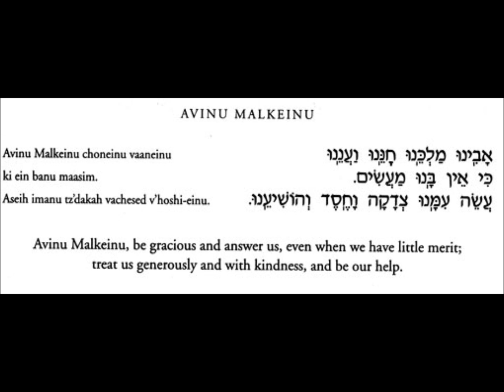Avinu Malkeinu piano vocal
One of Kosherbear´s favorites. Completely out of tune, but he wanted it so badly and in order to make him say blessings and prayers for us I had to do what he wanted me to do.